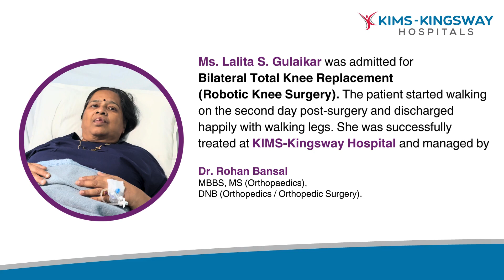Bilateral Total Knee Replacement (Robotic Knee Surgery) | Patient Testimonial | Orthopaedician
Ms. Lalita S. Gulaikar was admitted for Bilateral Total Knee Replacement (Robotic Knee Surgery). The patient started walking on the second day post-surgery and was discharged happily with walking legs. She was successfully treated at KIMS-Kingsway Hospitals and managed by
Dr. Rohan Bansal,
Senior Consultant Orthopaedician,
KIMS-Kingsway Hospitals, Nagpur.